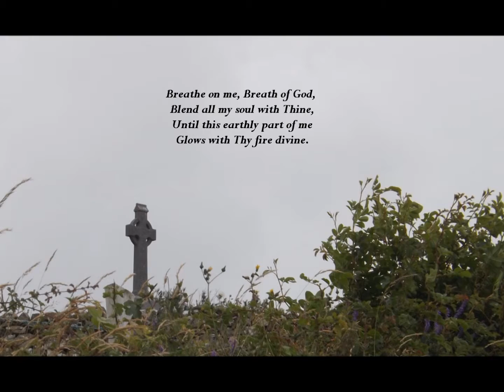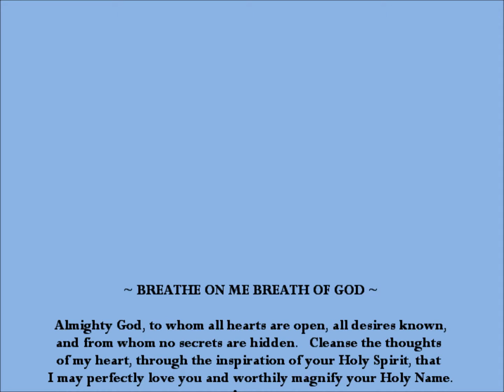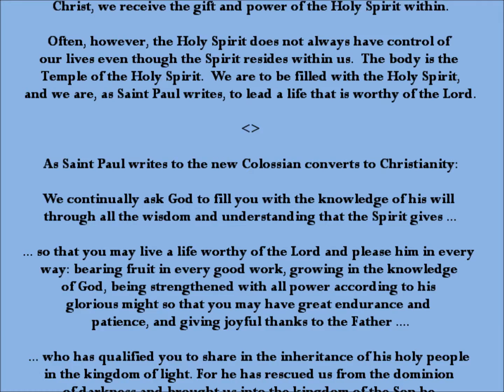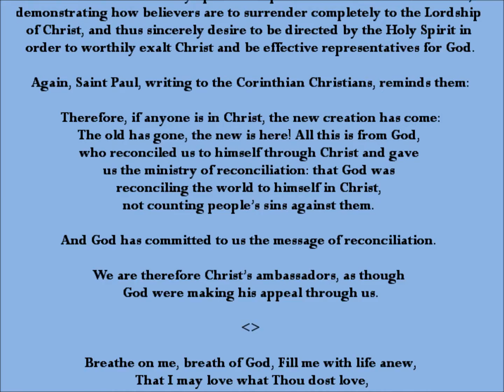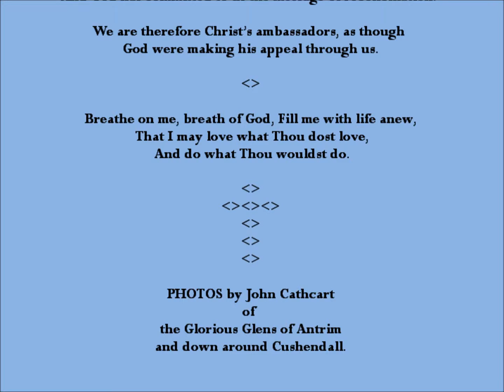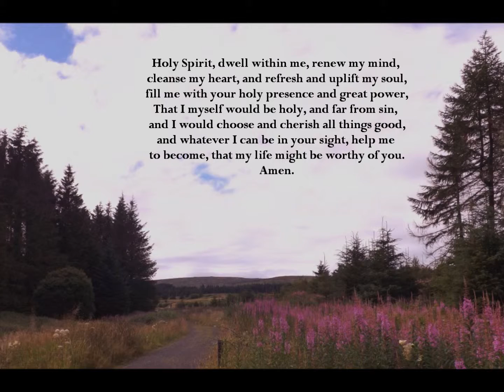BREATHE ON ME BREATH OF GOD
The Good news of the Gospel also relates what Jesus Christ presently offers to us: Forgiveness of sin, the reuniting of our eternal fellowship with the Creator, an advocate with our Father in heaven, and the inspirational indwelling gift of the Holy Spirit, the Comforter ... in the Greek 'the Paraclete' ... the one who consoles and comforts, a helper who encourages and uplifts, refreshes, renews, and also as Intercessor, intercedes for us as one would in a court of law.